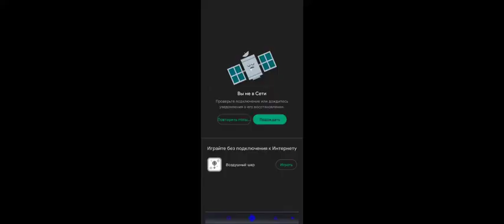Extrem Help Service 911 Firefighter Rescuers Real Fire Truck Driving HD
In this video, we'll be taking a look at the Extrem Help Service 911 Firefighter Rescuers Real Fire Truck Driving HD app. This simulation app allows you to drive a real fire truck and help firefighters save people in emergencies.
If you're a firefighter, emergency responder, or simply interested in firefighting, then this app is a must-have! With this app, you can experience real firefighting action from the comfort of your own home. Plus, this simulator allows you to explore different fire departments and learn about the different strategies firefighters use in emergencies.

Andro-1 : Represents Extreme Help Service 911 Firefighter Rescuers are ready to help Good game graphics HD mission execution in the city if you have a fire then call 911 will always help you 🔥

☎️ Call 911: 🚒🚑🚓